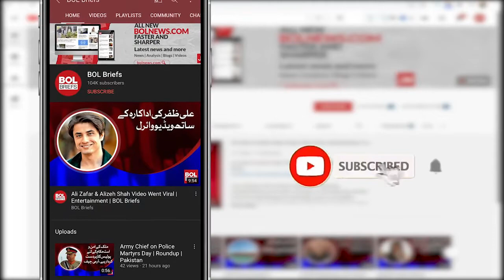Nimra Khan's pictures became the center of attention of fans | BOL Briefs